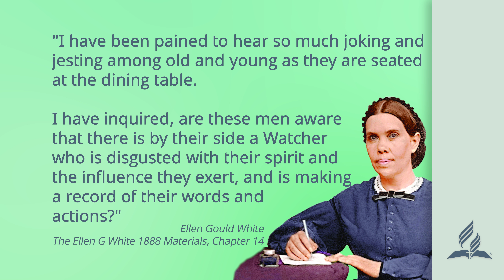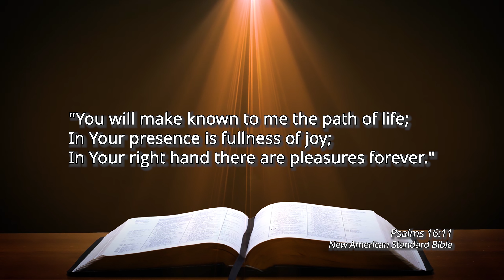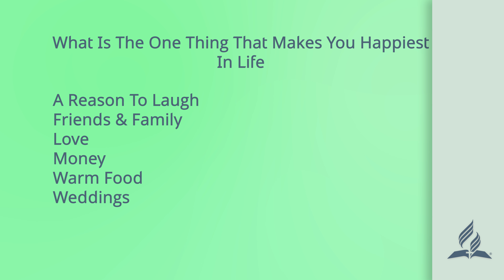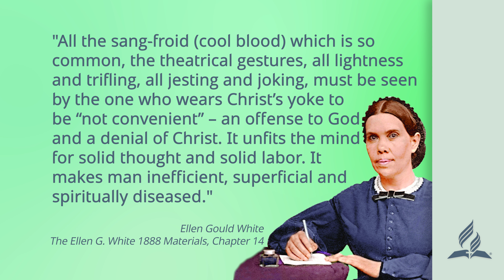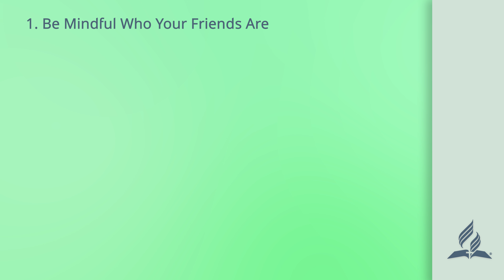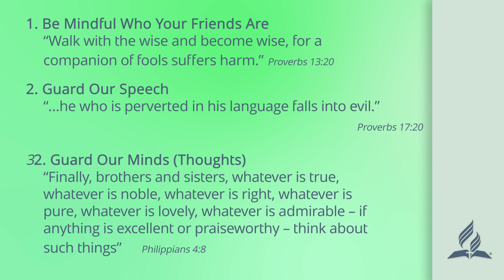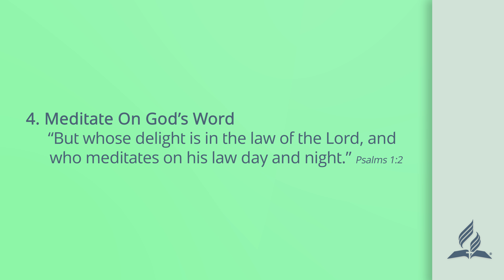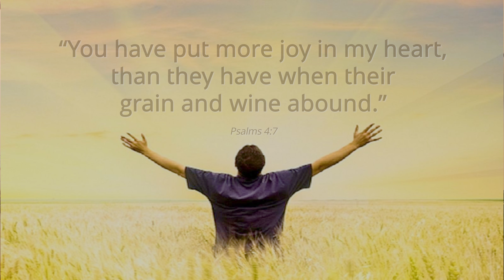Tendai Chisowa - "Re-Imagining Joy"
Are we finding our joy in the things that God desires us to find joy in? If not, what steps can we make in our lives to change how we approach joy?

(4K UHD source upload)